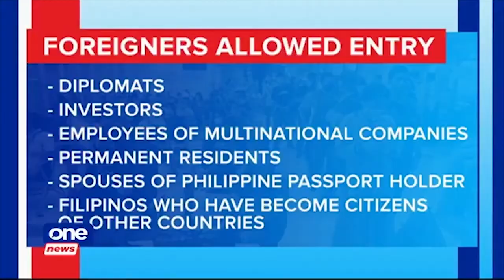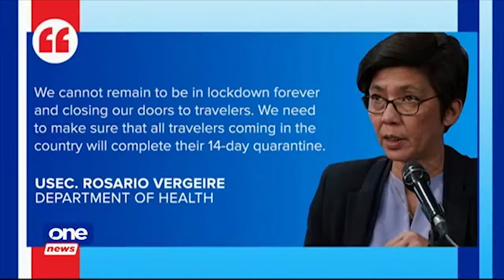No more travel ban on countries with UK variant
Protocols have changed for those who are coming from countries with reported cases of UK variant after the travel restrictions have expired.